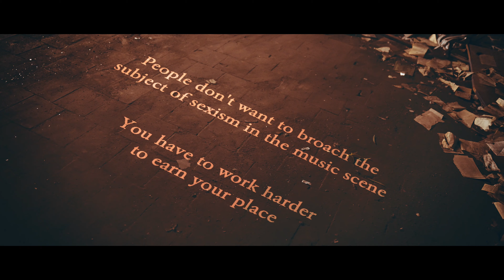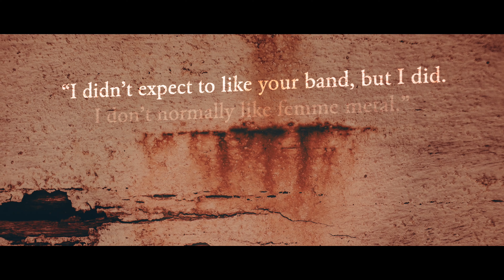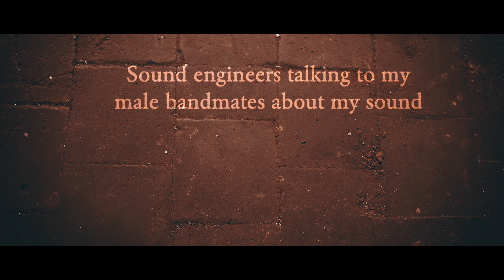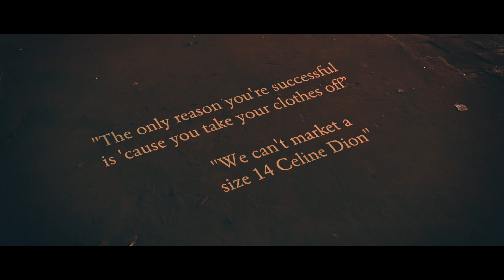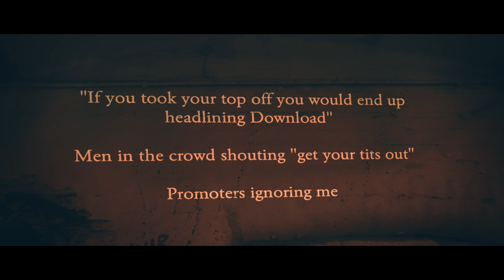Rock Lives In My Soul - Fury [Official Music Video]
Fury release new single 'Rock Lives In My Soul' featuring guest vocals from @kimjennett2869

Produced and mixed by Pete Newdeck
Music Video by Lion Island Media
Special thanks to co-writer Nyah Ifill
And thank you to all the women in music who spoke to us and let us put your experiences in this music video!

LYRICS:
You only got more fans than me
Because of your femininity
What the hell are you trying to say?
They just like you for your pretty face
And not your rock and roll!

They all take you seriously
Because of your masculinity
What difference should that make?
None at all but they do all the same
It's tough, but you don't know!

We live, we learn,
But you don't know how it burns
To be judged on looks alone
When rock lives in my soul
I don't know how it burns

I always give those fools a shock
They don't believe that a girl can rock
Do they think that I'm too frail?
Listen pal now hear me wail
You're so not rock n roll

I'm not here to be your girlfriend
Slide your way out my dms
“I bet you can't name that band”
Listen buddy I’m their biggest fan
Just shut up and go